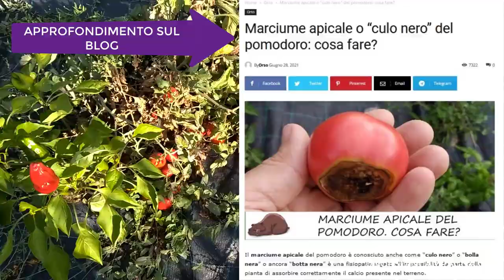Raccolta del pomodoro Siccagno. Quanto rende per pianta?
Vi porto nell'orto e vi mostro la resa del pomodoro siccagno per ogni pianta. Vi parlo della mia esperienza con questa varietà antica.